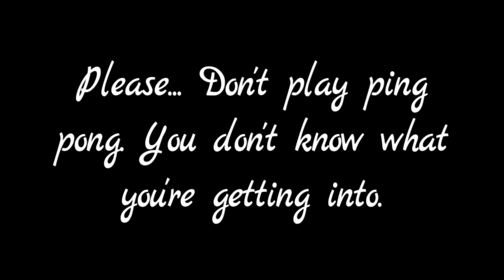Pain Pong - A Full Throttle Studios Documentary